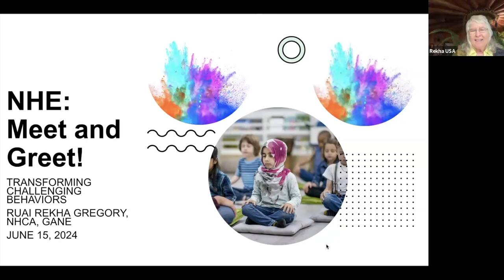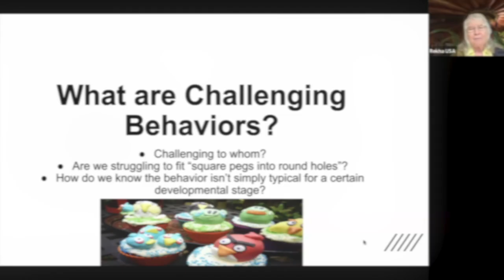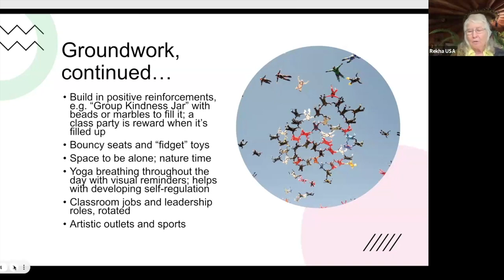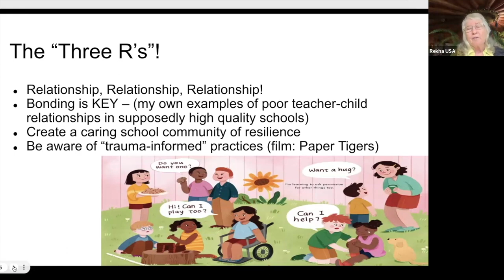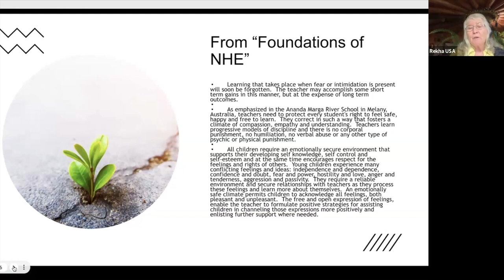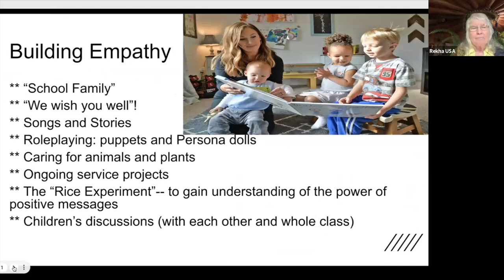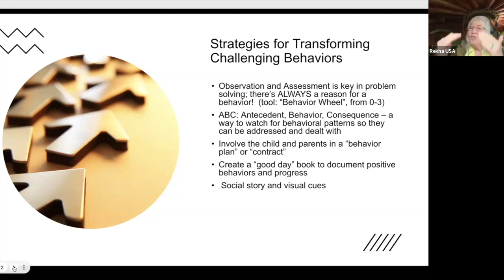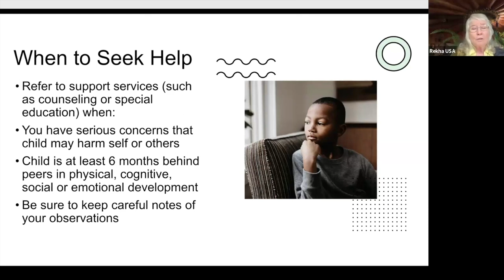Transforming Challenging Behaviours A Neohumanist Approach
Thank you to everyone who joined our first Neohumanist Education Exchange Meet-up last Saturday. A special thank you to Rekha for her dynamic presentation on "Transforming Challenging Behaviors: A Neohumanist Approach."

Click here to access & share the edited video recording with all the juicy highlights!

 -- there are also excellent free resources and YouTube videos
2. Trauma Informed practices: Community Resilience Initiative
Community Resilience Initiative
Inspiring healthier communities with science-based insights in order to promote and cultivate resilience.
3. The Paper Tigers documentary film, 2015, about Trauma Informed care.
4. Book: Please Don't Sit on the Kids: Alternatives to Punitive Discipline, by Clare Cherry, 1983
5. Tool: "Behavior Has Meaning: 3 Steps for understanding and responding to Challenging Behavior", Zero to Three, 2008
6. Book: Challenging Behavior in Young Children: Understanding, Responding and Preventing Effectively, Kaiser and Rasminsky, 2002